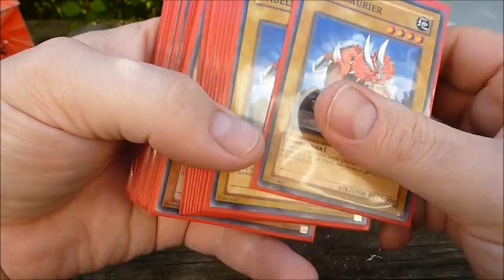Fun 5 for 5 Challenge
Moin,
hier kommt ihr zum Video von 7redi.

Hier die 5 Challenge Fragen:

1) Lieblingsspielzeug in der Kindheit?

2) Jetziges Lieblingsspielzeug im Erwachsenenalter?

3)  "Do you unbox your toys" / Packst du deine Spiele/Spielsachen aus?

4) Welcher Superheld wärst du gerne?

5) Welche ist deine Lieblings-Spielekonsole?

Würde mich freuen,wenn ihr mitmacht!

Bleibt gesund...Peace :-)